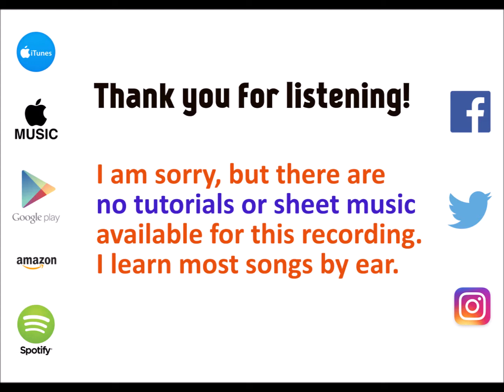Tear ⬥ BTS 🎹 cover by Molotov Cocktail Piano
► "MCP Performs BTS: Love Yourself 結 Answer" by Molotov Cocktail Piano is available at all major streaming services and digital stores. to listen to this album on the service of your choice.

► This album includes piano renditions of ⬥ Euphoria ⬥ Trivia 起: Just Dance ⬥ Serendipity ⬥ DNA ⬥ 보조개 (Dimple) ⬥ Trivia 承: Love ⬥ Her ⬥ Singularity ⬥ FAKE LOVE ⬥ 전하지 못한 진심 (The Truth Untold) ⬥ Trivia 轉: Seesaw ⬥ Tear ⬥ Epiphany ⬥ I'm Fine ⬥ IDOL ⬥ Answer: Love Myself ⬥ Magic Shop ⬥ Best of Me ⬥ Airplane Pt. 2 ⬥ 고민보다 Go (Go Go) ⬥ Anpanman ⬥ MIC Drop ⬥